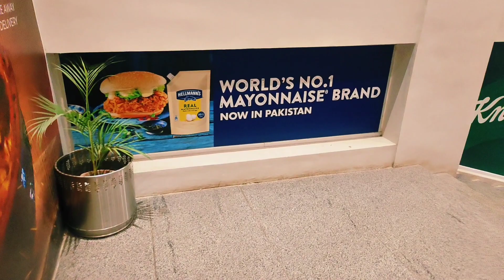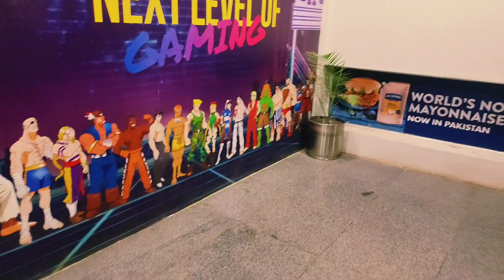Dinner at Marhaba restaurant